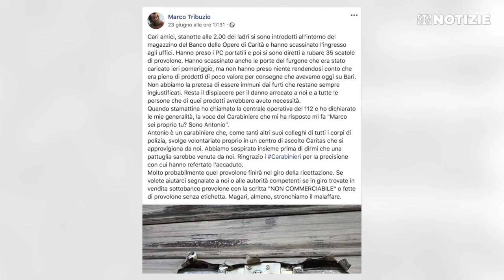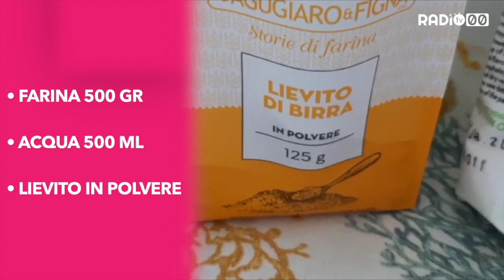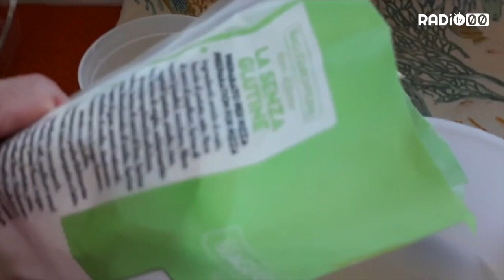DOPPIO ZERO NOTIZIE - 27 Giugno 2020